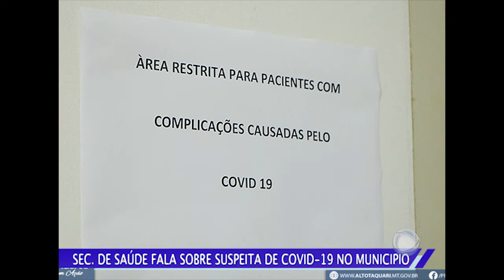SEC DE SAÚDE FALA SOBRE SUSPEITA DE COVID 19 NO MUNICIPIO